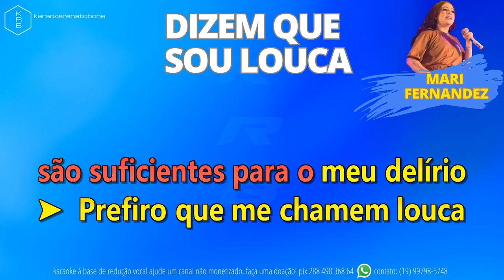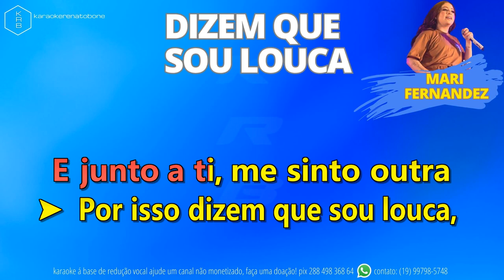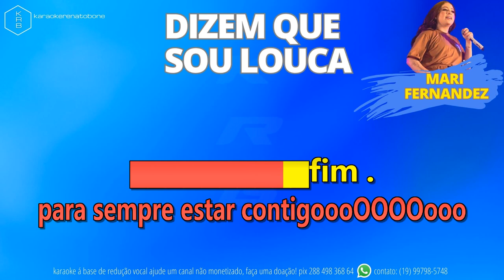DIZEM QUE SOU LOUCA - MARI FERNANDEZ - PLAYBACK KARAOKE INSTRUMENTAL